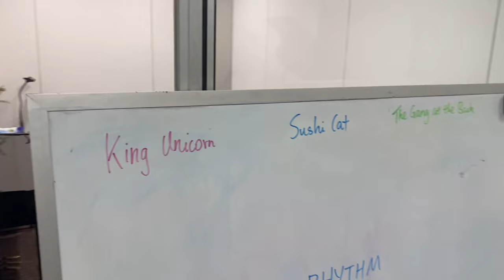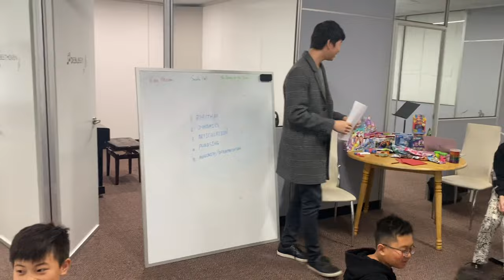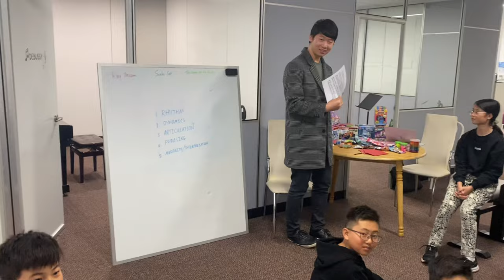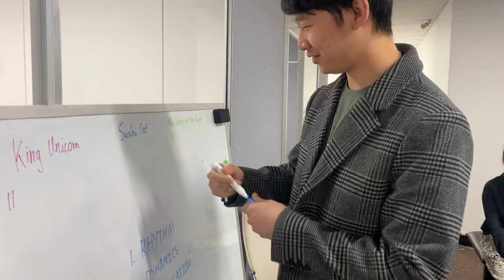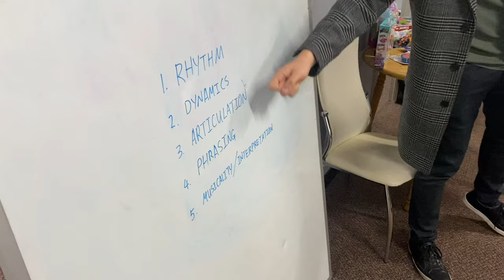Diploma masterclass with 2 girls playing the same piece! Ft. Andy Li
2 girls, Shyann Zhang and Olivia Mak play Intermezzo op.118 no.2 by Brahms!

Pianist 1 - Olivia Mak

Teams present their feedback (awarded points for most valuable feedback)

Pianist 2 - Shyann Zhang

Teams hands up feedback (awarded points for team that teacher agrees with most)